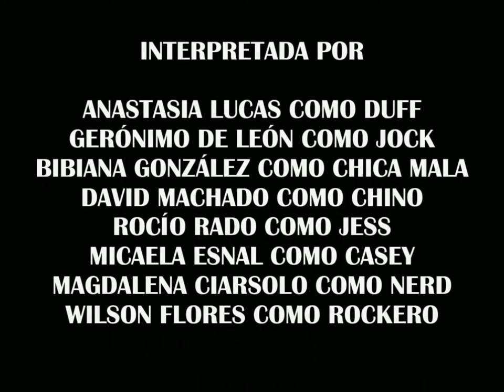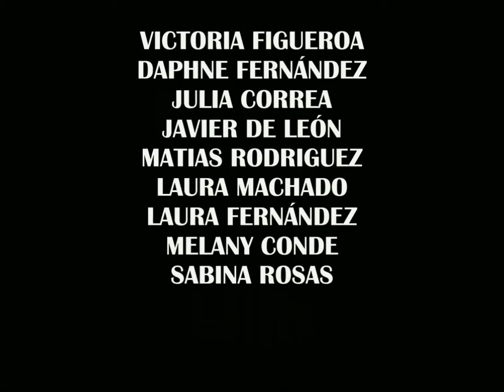Trailer "The Duff" 2016 (Ex-Alumnos y Animación) - Colegio NSTT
Ex Alumnos y Equipo Animación 2016 realizaron una versión del Trailer de la Pelicula "The Duff" para la fiesta de María Auxiliadora, organizada por el Colegio Nuestra Senora de los Treinta y Tres, Uruguay.

R. Rado Producciones